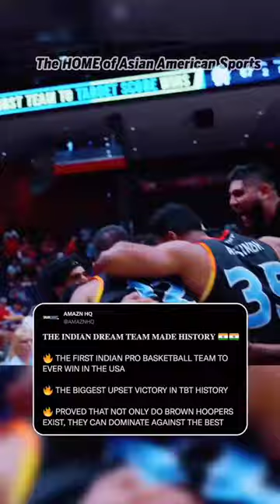Team India Rising